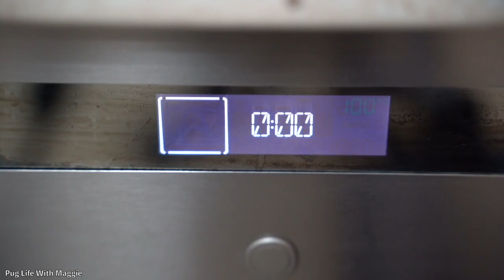Watch My PUG Bakes Her Own Treats! Best Dogs Homemade Cookies Recipe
My cute pug Maggie decides to bake her own cookies after she sees her snacks boxes are empty.

*This recipe is very healthy for dogs
Ingredients used:
-1 large ripe banana
-1 1/2 cups old-fashioned rolled oats (use blender to turn it into flour)
-1/2 cup peanut butter (make sure to find 100% natural one, without any additives)

Let Maggie know if you try this recipe!

**CAMERA GEAR USED:
My camera
Studio Lights
SD card
Vlogging Tripod
ASMR Microphone

**MY PUG LIFE ROUTINE
BEST Dry Food For PUGS
Favorite Bed
Best Perfume
Shampoo For PUGS
Ear Cleanser
Nail Trimmer
Daily Supplements/Vitamins
Bucket Booster Pet Seat For Car

Pugs and Kisses!